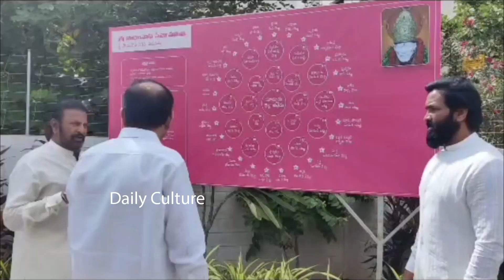Venkaiah Naidu Visits Sai Baba Temple At Mohan Babu University | Daily Culture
Venkaiah Naidu Visits Sai Baba Temple At Mohan Babu University